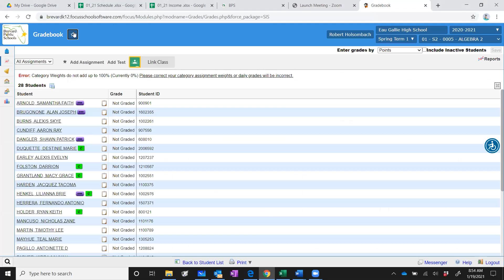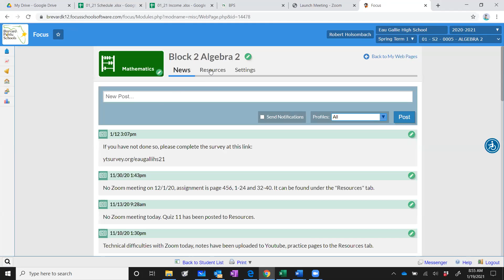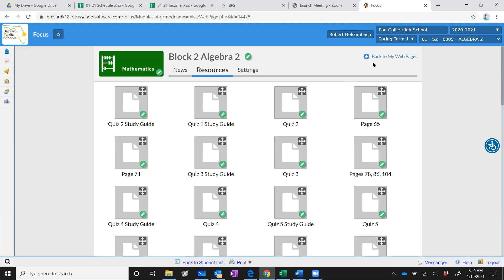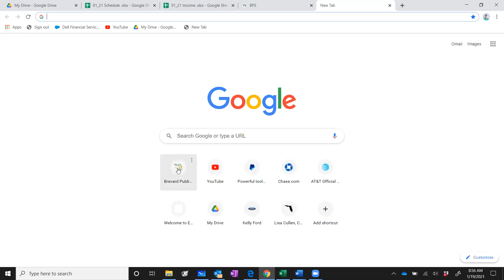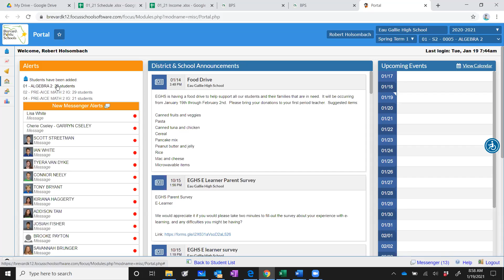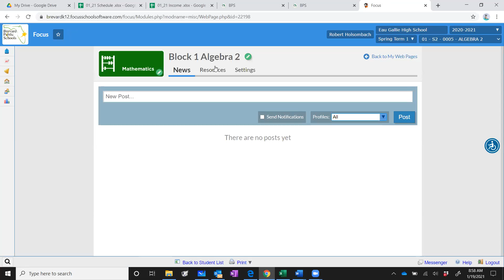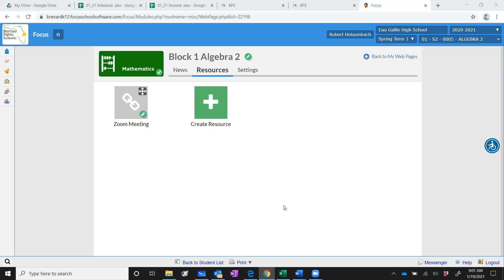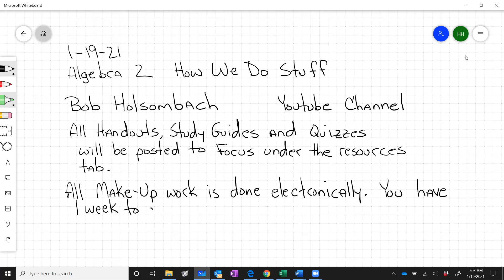01-19-21 Alg 2 Notes and Practice